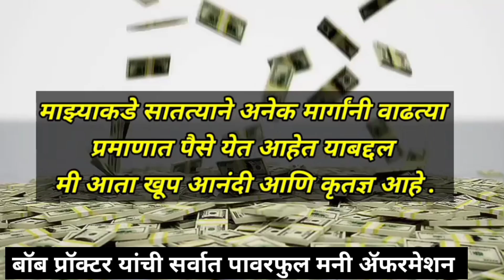या एका ॲफरमेशनमुळे बॉब प्रॉक्टर इतके श्रीमंत झाले .